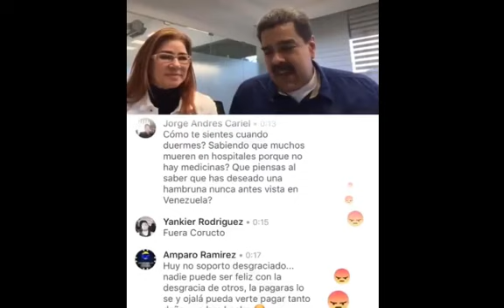Nicolas Maduro and Cilia Flores Facebook Life - 01 28 2018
This was something again without any explanation. What are they pretending to receive from the people?.@ricvantri